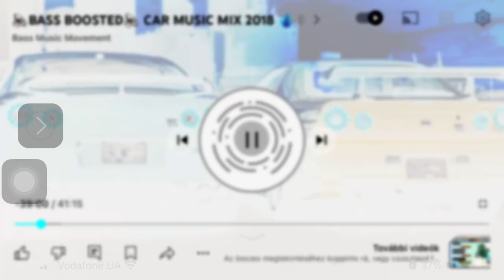Borúlatok meg cigielszivos baszameg mixeeeeeel te$$$